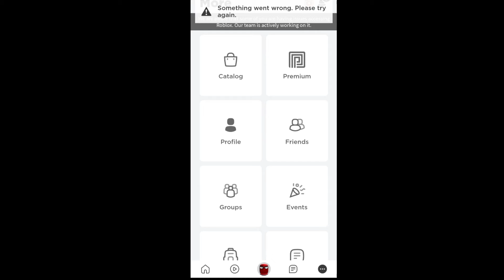ROBLOX SE VOLVIO A CAER NO FUNCIONA! Breaking News